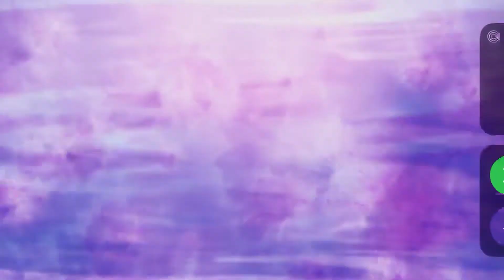Never Leave You Lonely- Lord Fubu (Nice and relaxing visuals)